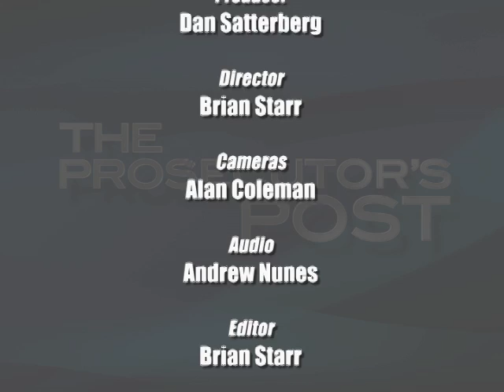Prosecutor's Post - Mary Ellen Stone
King County Prosecuting Attorney Dan Satterberg sits down with Mary Ellen Stone, Director of the King County Sexual Assault Resouce Center (KSARC).